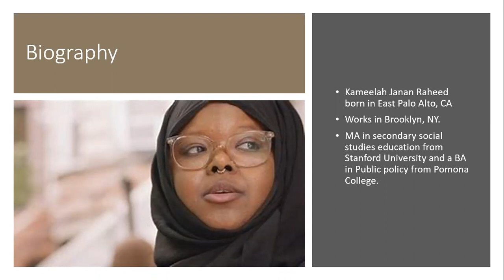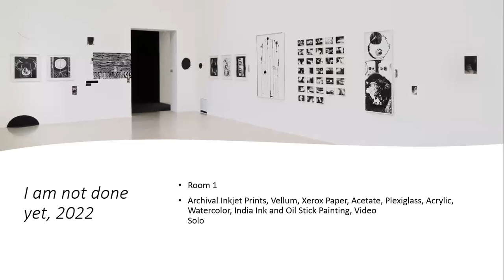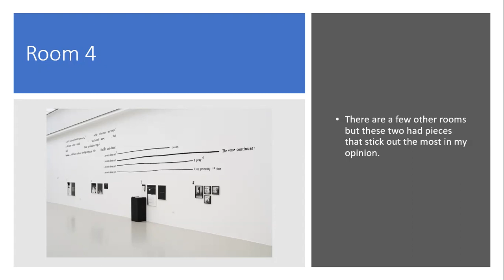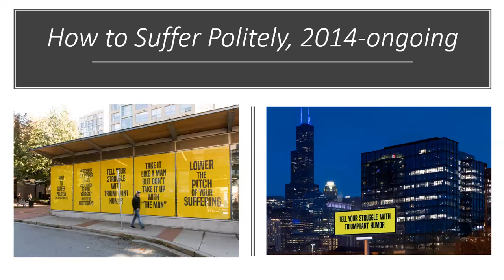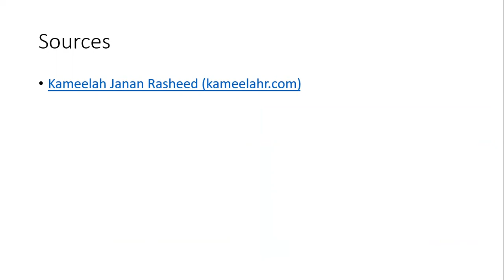Kameelah Janan Rasheed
This is an artist presentation that I had to make for class researching the artist Kameelah Janan Rasheed.